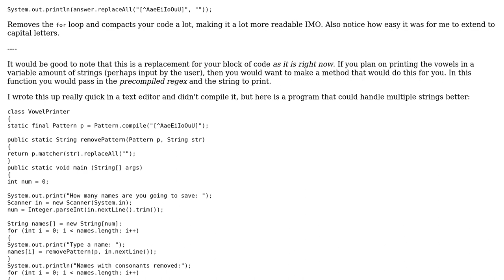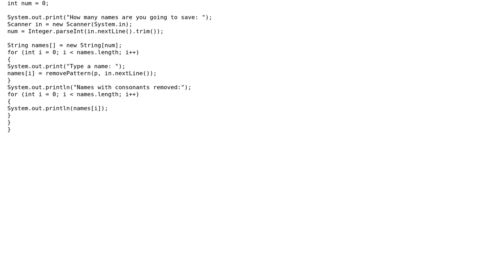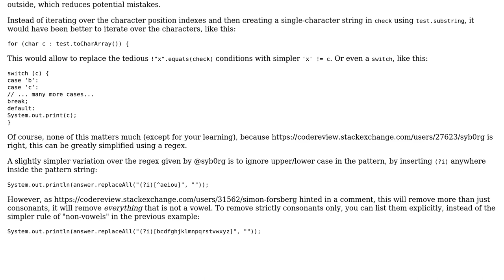Code Review: Loop round and remove the consonants (3 Solutions!!)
Code Review: Loop round and remove the consonants

With thanks & praise to God, and with thanks to the many people who have made this project possible! | Content (except music & images) licensed under CC BY-SA | Music | Images & others | With thanks to user syb0rg user redigaffi user janos user Bitoon Tala and the Stack Exchange Network Trademarks are property of their respective owners. You are responsible for your own actions.